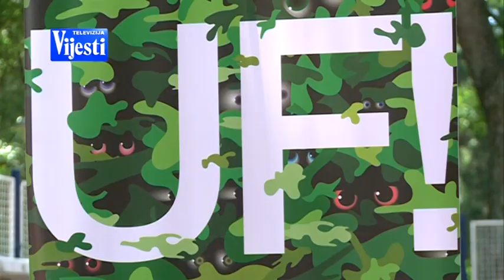PG KULTURNO LJETO